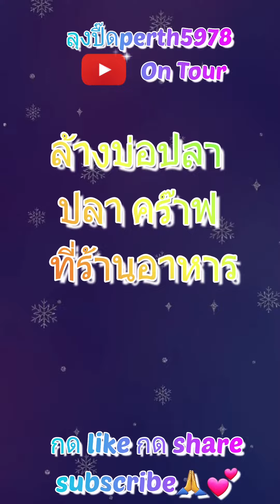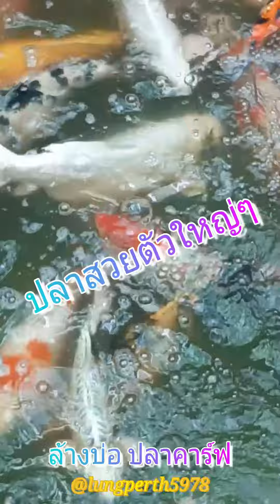เที่ยวไทย ชมปลาคาร์ฟ เค้าล้างบ่อกัน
ลุงมากินข้าว ครัวบ้านสวน3 แถวหินกอง เห้นเค้าล้างบ่อปลาเลยเก็บคลิป